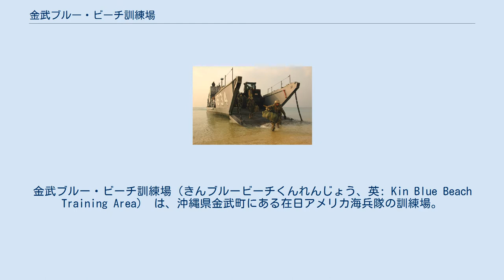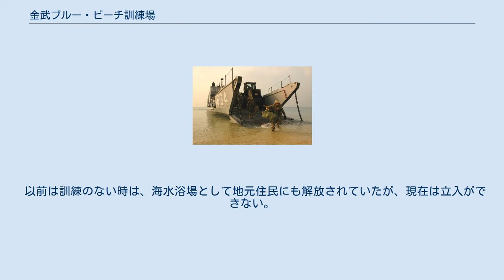金武ブルー・ビーチ訓練場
金武ブルー・ビーチ訓練場（きんブルービーチくんれんじょう、英: Kin Blue Beach Training Area） は、沖縄県金武町にある在日アメリカ海兵隊の訓練場。
当初は海兵隊の娯楽施設であったが、訓練場として使用されるようになった。
他の基地とあわせ、金武町の総面積の約56%が米軍施設となっている。
 金武ブルー・ビーチ訓練場は北側のキャンプ・ハンセンとつながる専用道路を持ち、また西岸には金武レッド・ビーチ訓練場もある。
 2007年2月11日、米国海兵隊第31海兵隊遠征部隊が、金武ブルー・ビーチ・トレーニング・エリアに上陸。
水陸両用強襲艦USSエセックス(LHD2)が使われている。
 金武ブルー・ビーチ訓練場は、金武町の金武岬にある海兵隊の訓練場であり、上陸訓練のための730 mの海岸は、キャンプ・ハンセンからの水陸出動の場として使用、また上陸用舟艇やホーバークラフト等を使用した上陸訓練、水上輸送訓練、上陸訓練、通信訓練、などがが行われている。
 以前は訓練のない時は、海水浴場として地元住民にも解放されていたが、現在は立入ができない。
金武町は住民への開放を要請している。
 年に一度、旧暦3月3日の重要な浜下り（はまうり）の儀式時期に2日程度開放される。
 金武町は、山手に巨大なキャンプ・ハンセンと自衛隊施設、また海岸沿いには金武レッド・ビーチ訓練場と金武ブルー・ビーチ訓練場があり、町の総面積の約56%が米軍施設となっている。